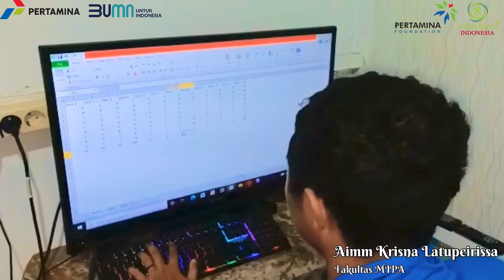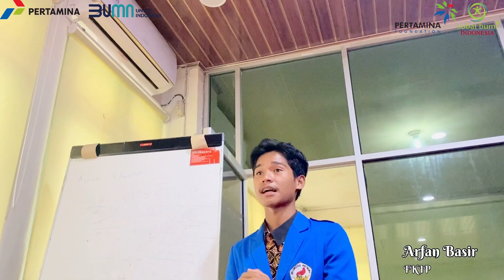Profil Kampus Universitas Pattimura